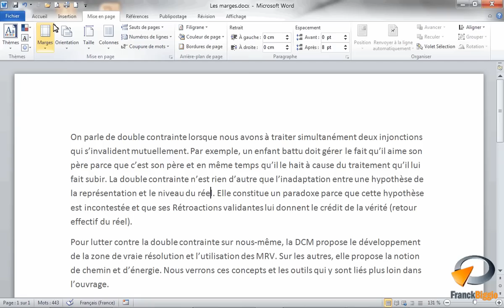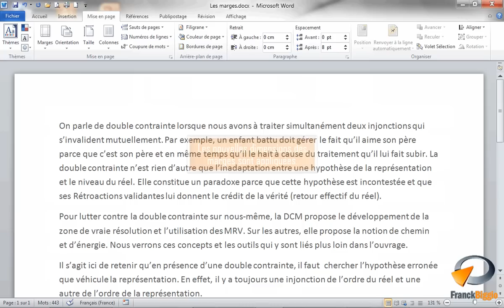Les marges dans Word - Formation Word Marseille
Tutoriel vidéo sur la fonctionnalité de Microsoft Word : Changer les marges de la page issu de la formation Word Base de Optivalys Formations à Marseille.